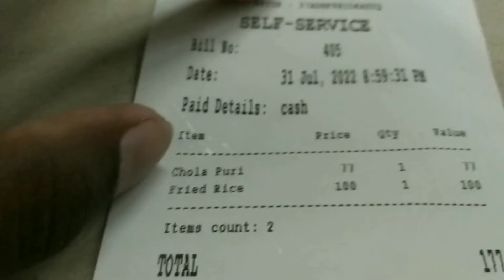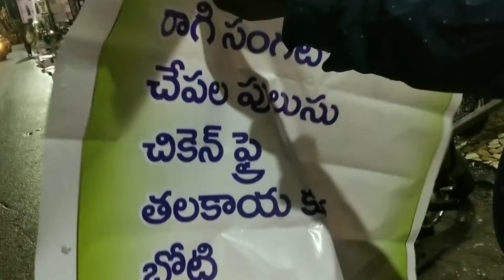FAMOUS FOOD CENTERS IN NELLORE || venkataramana || YSR cool drinks || Babu ice creams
this video is about our favourite hotel